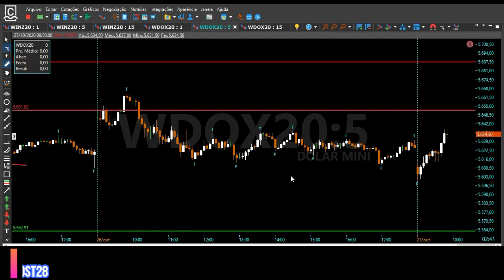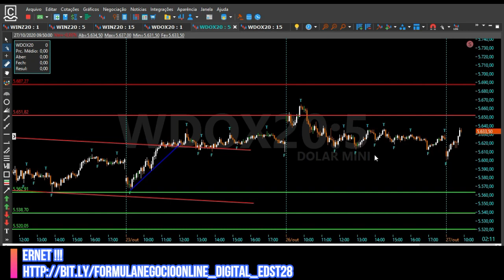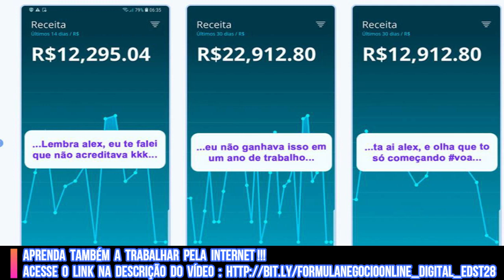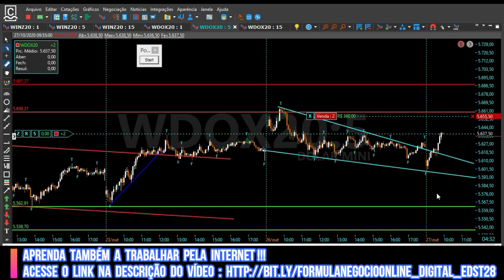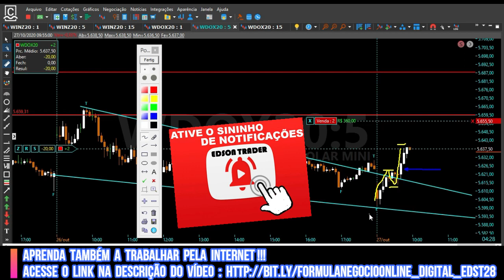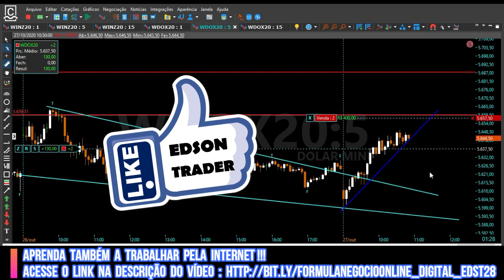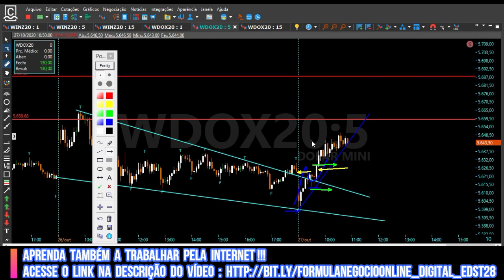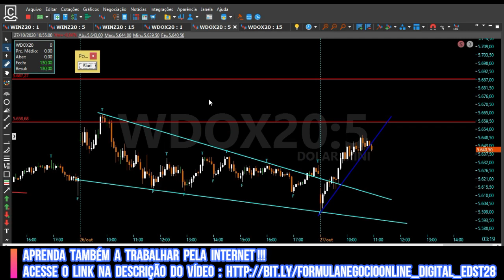Day Trade Mini Dolar Mais Um Dia De Gain Em Nossos Estudos !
Hoje tivemos mais um dia de gain em nossos estudos day trade no mini dolar, pegando o rompimento de uma cunha de alta ! Confira !

EXTRA: QUER APRENDER COMO TRABALHAR PELA INTERNET DA SUA PRÓPRIA CASA E GANHANDO BEM FAZENDO ISSO ? ENTÃO ACESSE OS LINKS ABAIXO E DESCUBRA COMO ISSO TEM TRANSFORMADO A VIDA DE TANTAS PESSOAS !
VOCÊ PODE SER A PRÓXIMA ! SÓ DEPENDE DE VOCÊ !!! ACESSE OS LINKS AGORA E VEJA!

SUCESSO TRADERS !

PESQUISAS RELACIONADAS !